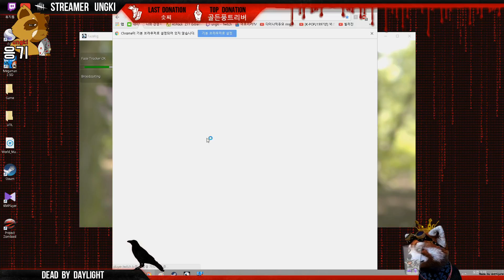[2017/02/16-2] mega man 2.5 : 빡종 (메가맨2.5 - 응기)